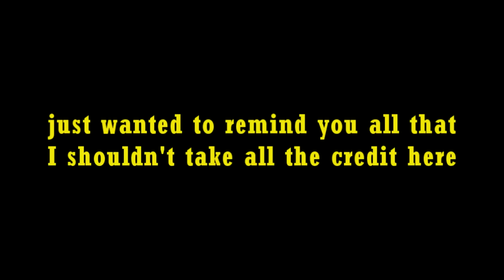Pub-Lic Enemy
Here it is! The final story of Mike and I's little volume about Mavis; as promised here are the links to Mike's accounts:
Go give his stuff a look, and definitely follow him!
That's all from me, enjoy!

All Audio and footage used from the Thomas and Friends TV Series
is Copyrighted to Hit Entertainment Limited

Locos/Rolling Stock/Routes/Facepacks SI3D, DarthAssassin Train47553d, The Sudrian Community, Crovan's Gate Works, NWR3D, (1TFM), WildNorWester3D, Sodor Railways, MSTNoodle, & Magandy

Music by Me, CaptainPunjab, SudrianAfro, Toby's Windmill, ThomasSebyMG, Blake Kei, Micheal M and many others!